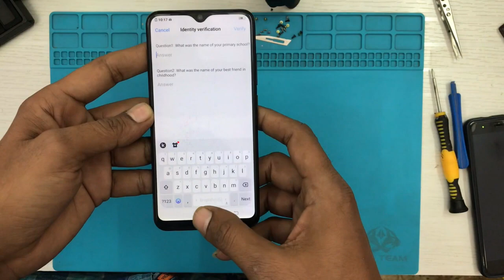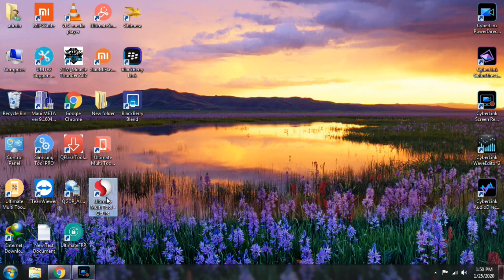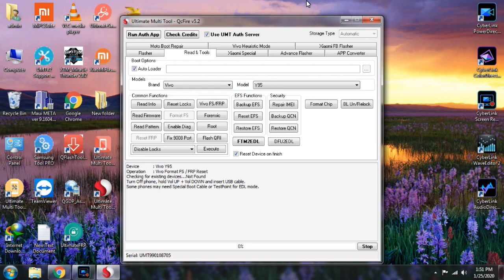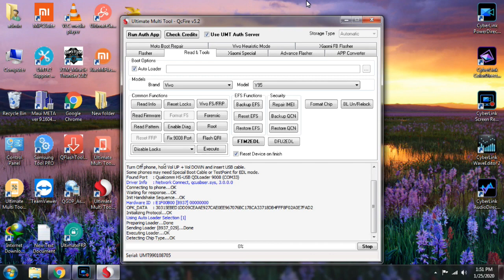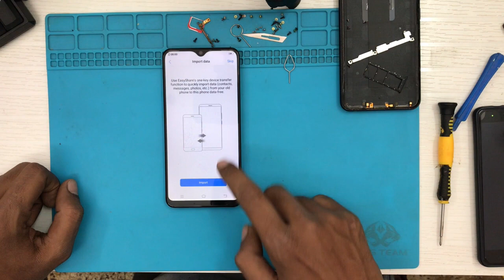vivo y95 pattern and frp unlock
vivo y95 pattern password frp google accunt remove

ANY PROBLEM COMMENT.